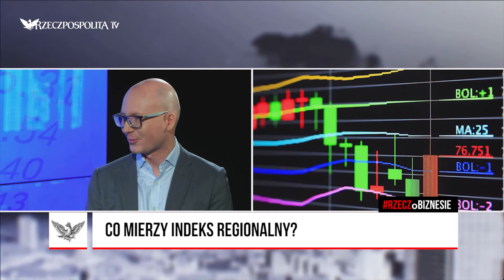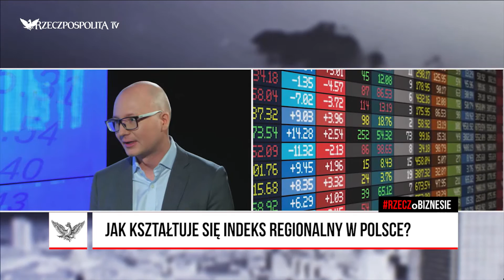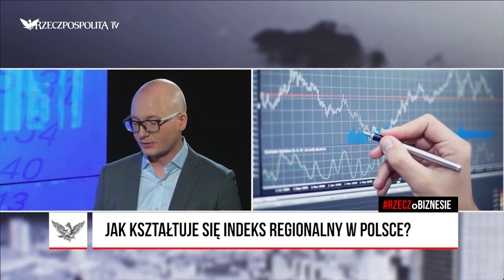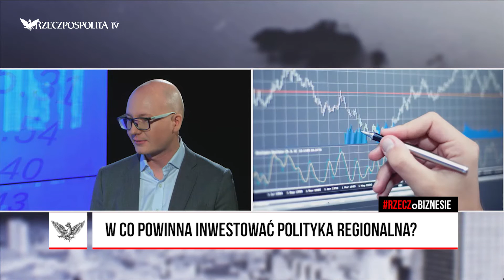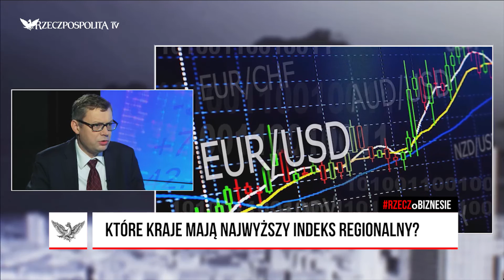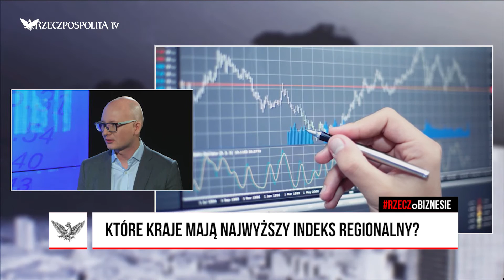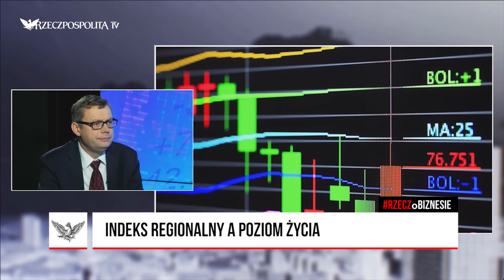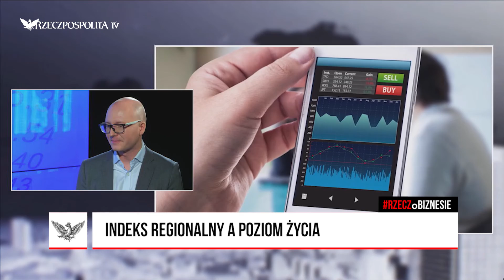Deloitte Poland Senior Manager on the 2016 EU Regional Index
Rafal Rudzki, Senior Manager at Deloitte Poland, discusses the 2016 European Union Regional Social Progress Index.